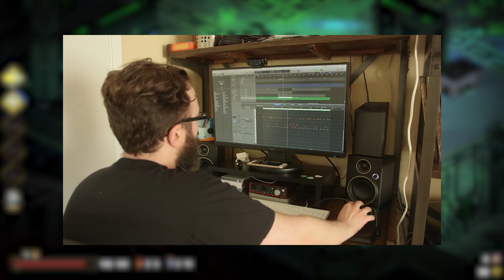Thoughts On... Hades || Tall Glass Of Water™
Seriously though. If you don't like Dusa, you should leave. I'ma cut a bitch.

Intro & Background: 00:00
Gameplay: 2:21
Soundtrack: 10:52
Narrative: 15:49
Rounding Out: 19:34

You can buy Hades for the switch and off steam too;

All rights to the music used in the video belong solely with the original artists and relevant parties.